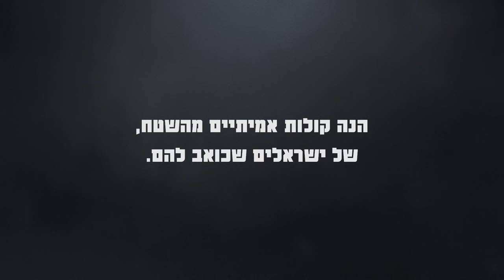לא פרנסה. לא מעניין.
המשבר הכלכלי מכה בישראל, הקורונה גובה מחיר. והממשלה? עסוקה בשטויות שלה, בפוליטיקה קטנה, בסיפוח ולא בנו. תבינו, לא פרנסה, לא מעניין.